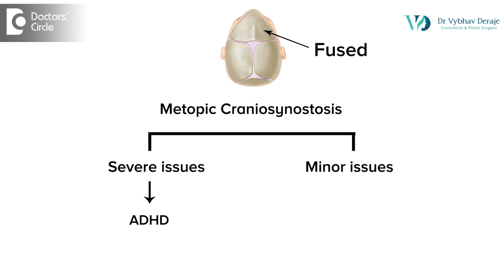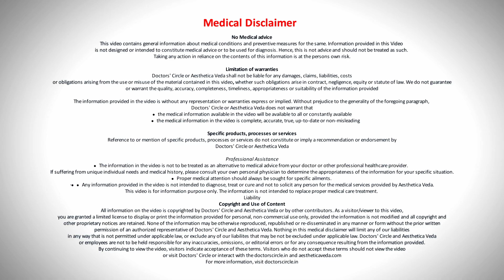Does head shape affect intelligence? Craniosynostosis - Head shape- Dr.Vybhav Deraje|Doctors' Circle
Dr. Vybhav Deraje  | Phone 📞: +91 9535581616   (Online & in-person appointment can be booked online or by call) | Registration No.79493 Karnataka Medical Council, 2008  Consultant Plastic Surgeon  | Aesthetica Veda, Whitefield Main Road, Hobli, Sadaramangala, Krishnarajapura, Bengaluru, India
Is my child with Craniosynostosis is going to be fine? Is he or she going to grow up as an absolutely normal individual. This is one of the most concerning question of all the parents of Craniosynostosis children. Now to answer that I'll have to divide the cranosynostosis into two different categories that is syndromic Craniosynostosis and non-syndromic Craniosynostosis. In syndromic Craniosynostosis we have seen that around 10 to 15% of the babies can have some mental retardation can have some developmental delays and your child might not be absolutely normal when they grow up. Now that is only with syndromic Craniosynostosis like Aperts syndrome, Cruzon syndrome, Saethre-Chotzen syndrome, Carpenter syndromes and things like that whereas in non syndromic Craniosynostosis the story is completely different. Most of the children grow up to be absolutely normal if your child has a non- syndromic Craniosynostosis . But there is some data that some children with metopic Craniosynostosis can have some speech and learning difficulties when they have Craniosynostosis ow the data varies and it can range up to from 1% to even 10% of children with metopic Craniosynostosis can have this behavioural issues. Some children can have very severe issues almost going up to an ADHD kind of picture and some children might have a very minor kind of a learning or a speech delay it depends upon child to child and it is difficult to predict for us to see how exactly your child is going to grow up. So we make a note of this and keep your child under monitoring for at least 12 years of age from the time of the surgery in non syndromic craniosynostosis.